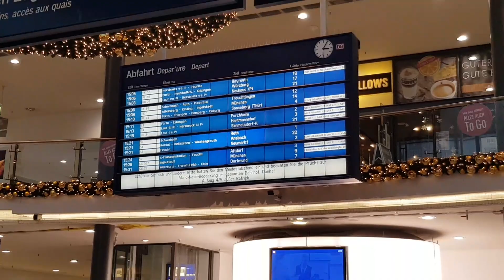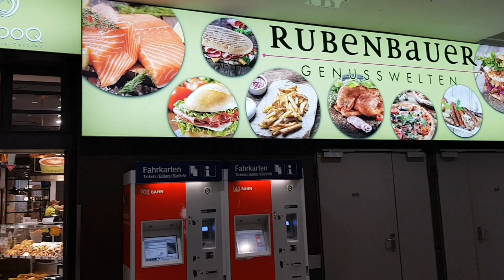Nürnberg Hauptbahnhof. Rundgang im Bahnhof.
Einen kleinen Rundgang am und im Nürnberger Hauptbahnhof zwei Tage vor Heiligabend. Am Nachmittag des 22 Dezember 2020